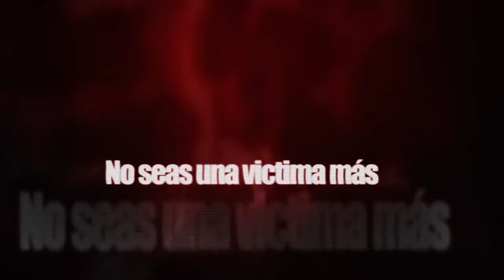Curso De Defensa Personal Para Mujeres EKMP Mayo 2016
Taller de Defensa Personal para Mujeres
7 de mayo de 2016

Entrena cómo si tu vida dependiera de ello, entrena para la realidad!!